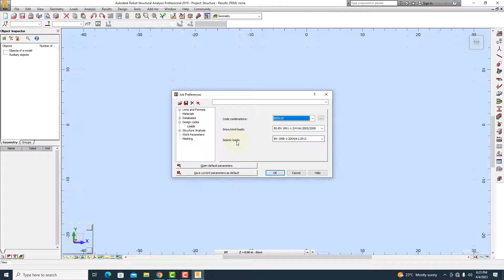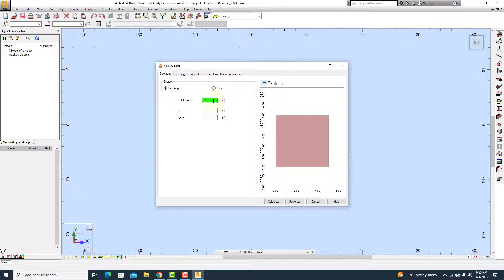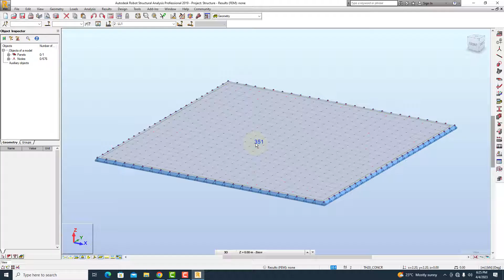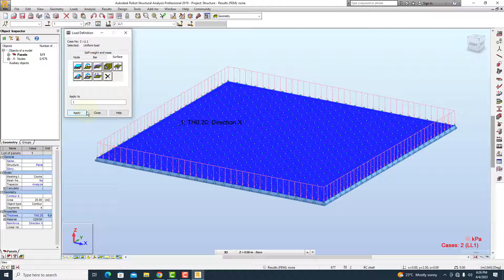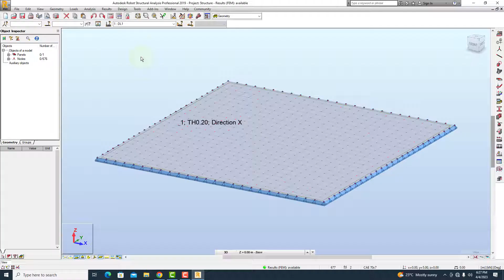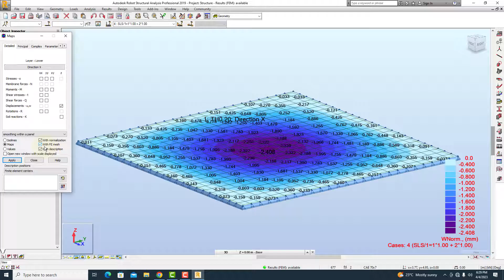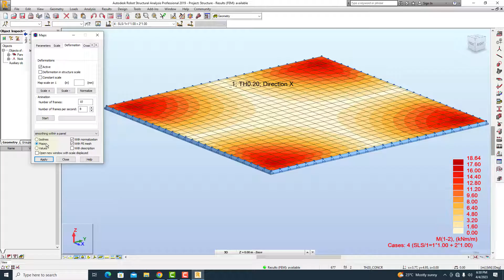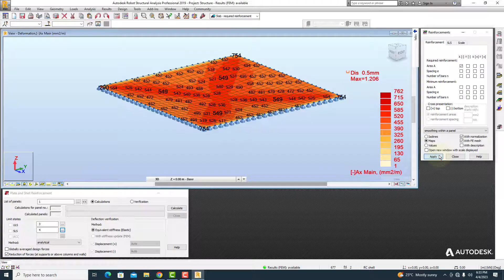Concrete Slab Design using Robot Structural Analysis | Reinforced Concrete Slab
RC Slab Design using Robot Structural Analysis
Reinforced Concrete Slab Design using Robot Structural Analysis
Reinforced Concrete Slab Design
RC Slab Design using
Robot Structural Analysis
Reinforced Concrete Slab
Concrete Slab
Structural Engineering